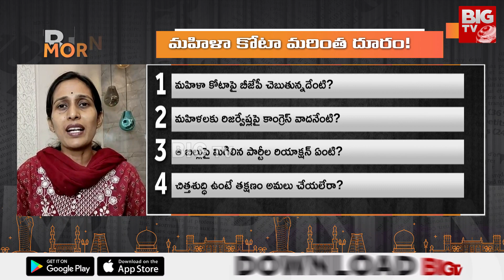Women’s Reservation Bill : మహిళా కోటాపై .. పొలిటికల్ గేమ్? | BIG TV Live